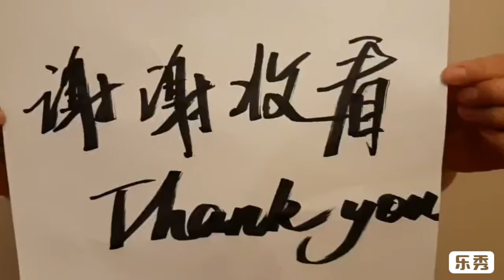豆角篇: 从春到秋，点点滴滴，享受着喜悦。（视频内含冷冻豆角法）